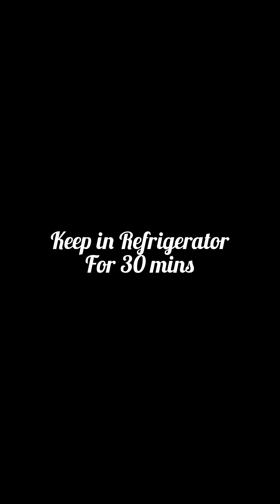Tandoori Nutri Soyabean Tikka🔥Vegetarian tikka recipe#youtubevideo#viralvideo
Nutri Soyabean Tikka🔥youtubevideo